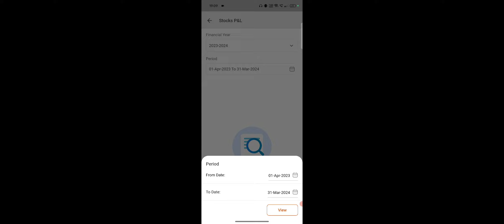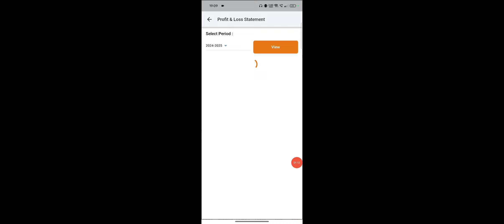ICICI Direct Se Statement Kaise Nikale, ICICI Direct Statement